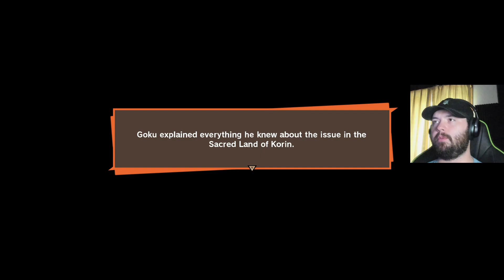The Calm After the Storm | Dragon Ball Z: Kakarot - Part 47